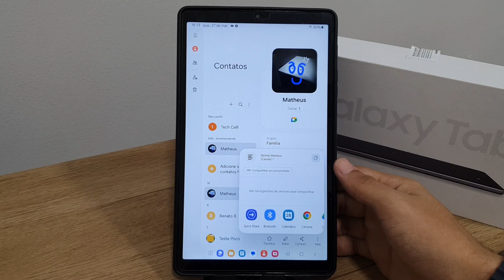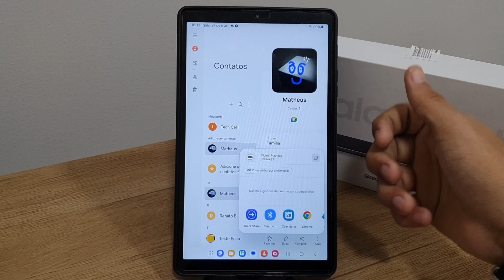Como compartilhar contatos no seu Galaxy Tab A7 Lite - Passo a passo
Fala pessoal!! vou mostrar nesse video passo a passo de como compartilhar contatos no seu Galaxy Tab A7 Lite
✩ Redmi Note 9 64G / 128GB
✩ Redmi Note 9S 64G / 128GB
✩ Poco X3

★Contato de parcerias:
✩ Poco X3